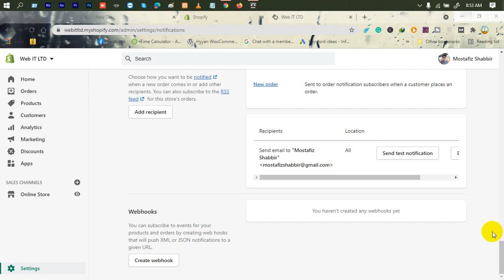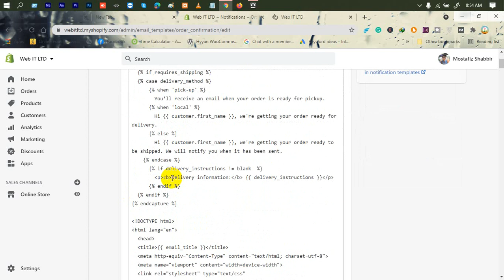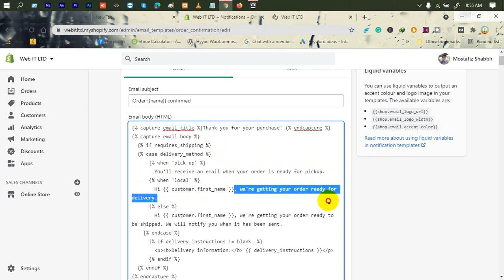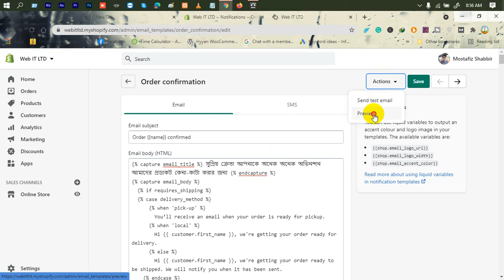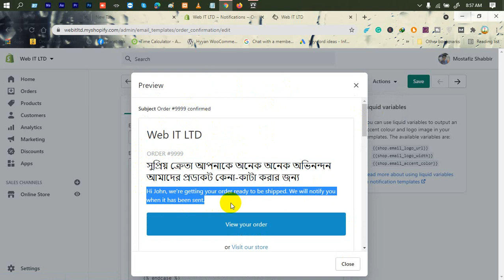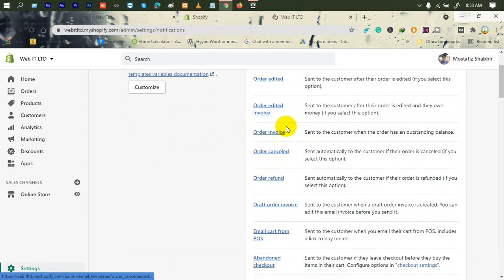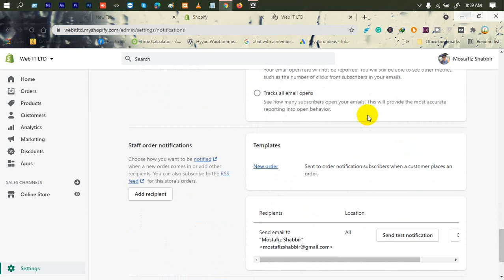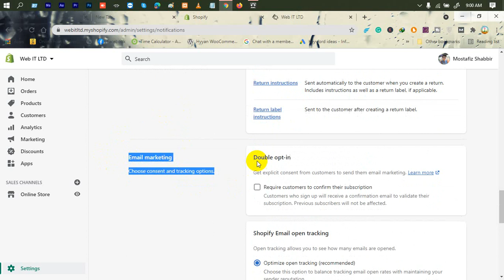Shopify Tutorial For Beginners (A to Z) | Part-15 | Notifications Settings | Bangla Tutorial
In Shopify Tutorial For Beginners (A to Z), Notifications Settings is another part of Web IT LTD.

***  WARNING ***